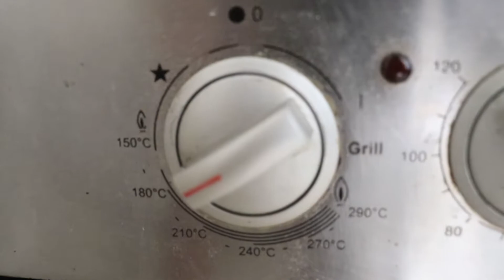Lasaña de Carne y Queso🍅🥩🧀 // MI RECETA | EL CUCHITO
Una gran lasaña para compartir con todos🔝👨‍👩‍👧‍👦. Lo especial de esta es que usamos la pulpa y esencia pura del tomate con la salsa y la pasta de este🍅🍅🥫🥫🍅.
 Preparamos en grandes cantidades, esto fue todo lo que usamos; asi que si vas a hacer una mas chica usa las mismas proporciones, menos cantidades👀✍️📜.
Ingredientes:
⚫ Aceite de oliva (1/2 - 3/4 taza) 🫒
⚫ Cebolla (1.5 tazas) 🧅
⚫ Zanahoria (1 - 2 tazas) 🥕
⚫ Apio ( 1 taza) 🥬
⚫ Carne molida vaca y/o cerdo (2.5 - 3kg) 🥩🍖
⚫ Tomate ( 5-6 kg aprox) 🍅
⚫ Comino ( a gusto)
⚫ Orégano ( a gusto) 🌿
⚫ Ajo molido y dientes ( a gusto) 🧄
⚫ Azúcar ( 1 cdta) 🍥
⚫ Albahaca ( a gusto) 🌿☘️
⚫ Queso mozzarella (2 -.3 bolas) 🧀🧀
⚫ Queso parmesano ( a gusto) 🧀
⚫ Pasta de lasaña pre cocida 🇮🇹 ( cuantas sea necesario, 1.5 packs aprox)
⚫ Agua y/o caldo de carne o  pollo

Para la Bechamel:
⚫ Harina (1/2 tazas harina) 🍚
⚫ Mantequilla (200gr) 🧈
⚫ Leche (6 tazas) 🥛
⚫ Sal, pimienta y nuez moscada (1 cdta de cada uno) 🧂🥜.